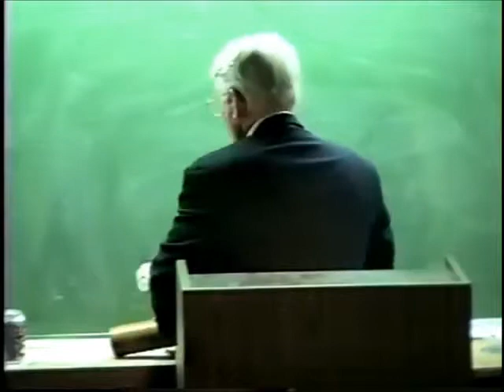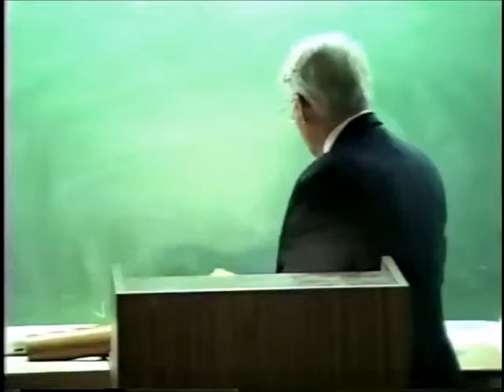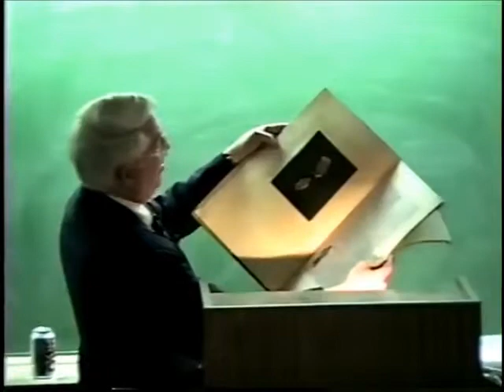History of Rice University lecture series, 2001, lecture 1 of 8, part 4 of 4, John Boles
A University So Conceived: The History of Rice University
Lecture 1. February 19, 2001. "Rice Institute: From Origins to Opening, 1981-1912"
The legacy of William Marsh Rice. The dramatic events leading up to the opening of the institute, and the significant choice of Edgar Odell Lovett as first president. Dr. John B. Boles, William P. Hobby Professor of History, Rice University, and managing editor, Journal of Southern History.

Note: Dr. Bole's extensive biography of Edgar Odell Lovett, "University
Builder: Edgar Odell Lovett and the Founding of the Rice Institute," was published in 2007,